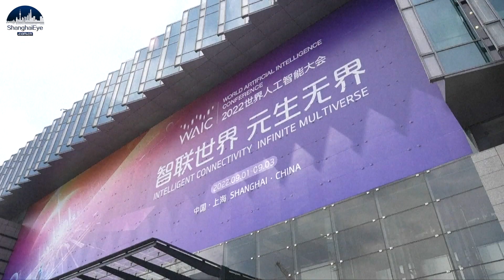Latest AI applications on display at annual conference in Shanghai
With more than 200 exhibitors displaying their latest products, the fifth World Artificial Intelligence Conference commenced in Shanghai, under the theme of "intelligent connectivity, infinite multiverse."

Over 30 percent of the enterprises that join the event are first-time participants, bringing their latest products from brain-computer interfaces to AI chips to meta-verse technology.

They say the event has become an important window into cutting-edge tech and industrial trends.

This year, a metaverse zone has been set up for visitors to experience the functions of what's described as an integrated network of 3D virtual worlds.

The conference also presents the latest practical applications of commercial AI technology in industries such as finance, security and retail.

But experts say one sector that's increasingly benefitting from AI is healthcare.

The Toumai Laparoscopic Surgical System is considered one of the eight treasures of this year's event.

esides tedious and harmful tasks, daily chores seem to be a no-brainer for these robots, as experts look ahead to the opportunities AI may bring for the future.